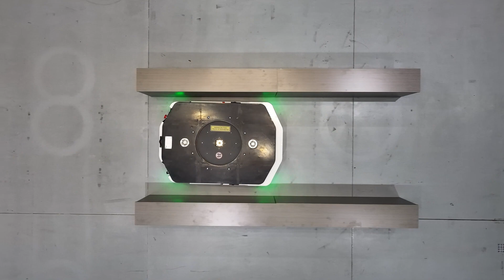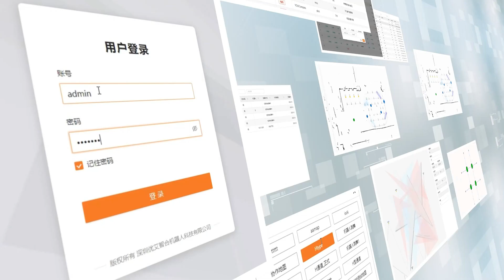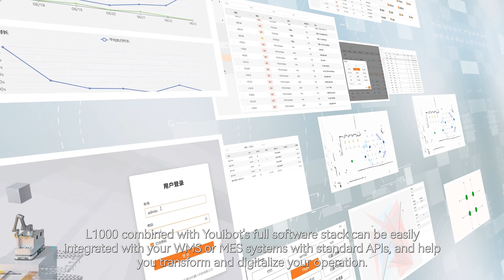Youibot Product | L1000-Motion with Confidence:Unleash 1000kg Potential with Safety Guaranteed